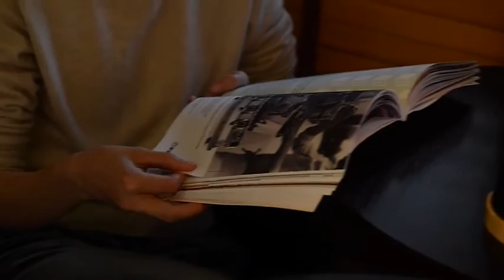Retro Horse Lantern |Portable Atmosphere Light|Outdoor rechargeable Camping Light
dimmable bamboo led camping lanterns, the inspiration is from combination of pure natural bamboo and metal accessories. There is a built-in Large capacity battery, make the lamp working last for one week continuously. Meanwhile, the lamp with a USB port, it can be used as a power bank to charge the phones and IPAD.

The bamboo lamps are used to adjust the atmosphere and illuminate; suitable for daily use, home decoration, hotel, restaurant and camping.